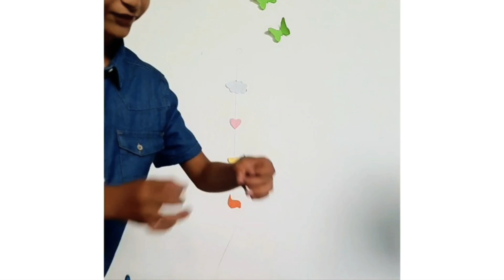Paper craft||easy paper crafts#craftideas#artwork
paper craft

easy paper craft How to make paper things for room decorations